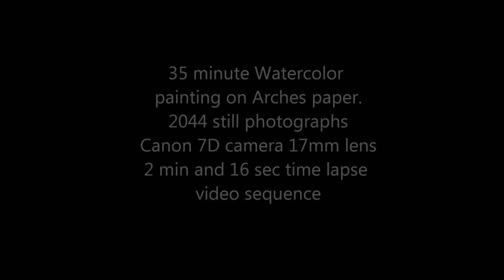COYOTE CANYON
An expressive watercolor in a modern style, by American artist Todd Abbott Winters. for more information on artwork. This canyon series is based on Taos and the Rio Grande Gorge. The artwork measures 14x18 on Arches paper. It is a 35 minute painting with 2044 still photographs used to create the 2:16 minute Time Lapse video sequence. The focus of this painting and its style of painting is the relationships of wonderful shapes in the landscape and beautiful expressive colors found at night. Enjoy. tw this painting hangs in my studio is framed and available to purchase!